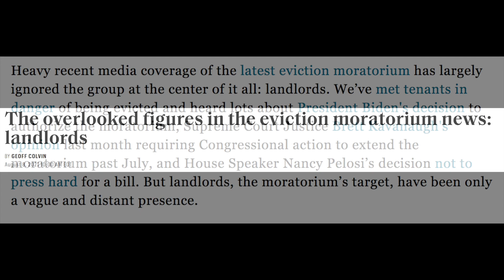Arranging Final Walk Thru and Return of Keys | Hiring a Property Manager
I am a landlord who has a tenant who has not paid her portion of the rent for the ENTIRE pandemic: March of 2020. So I created a series documenting this journey and the process of trying to have a tenant removed from a property even when the majority of the U.S. says she gets to stay. This is my road to eviction.

0:00 - Intro
1:13 - Skip Intro